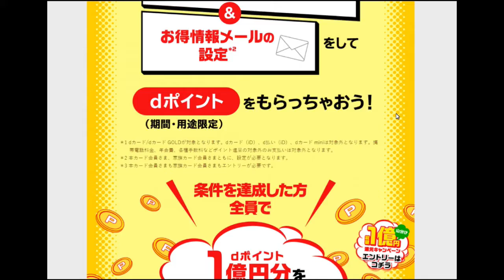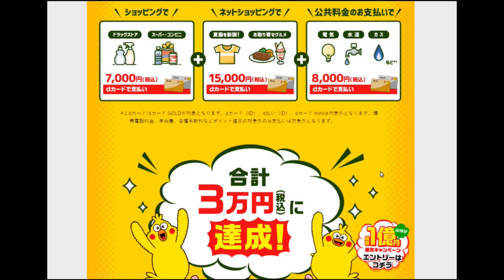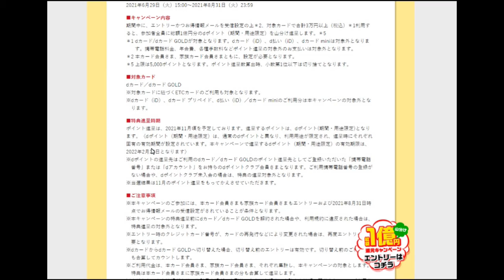【dカード】『1億円！山分け還元！』キャンペーン【アトムミニ】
「こんにちは、」

本日はこちらのキャンペーンを紹介します。